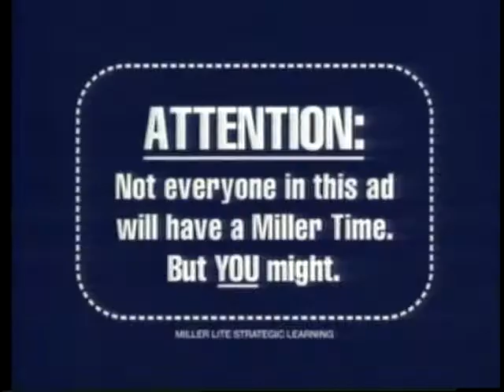Miller Lite Cant Control (HQ) High Quality Ad Werbung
Miller Lite Cant Control (HQ) High Quality Traktor.com Schweden Werbung Ad Film